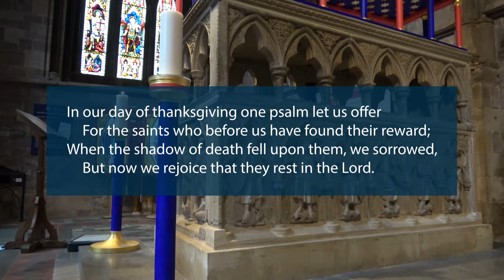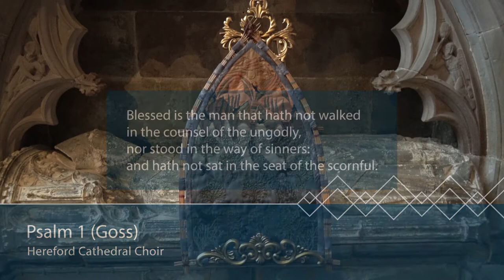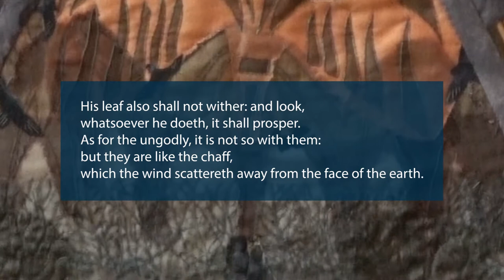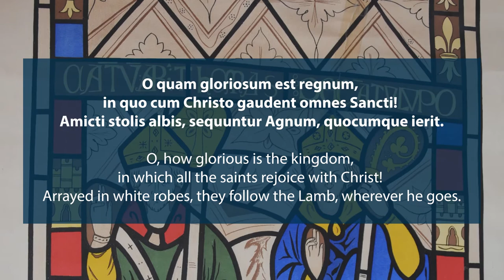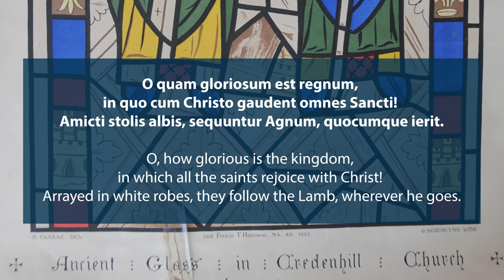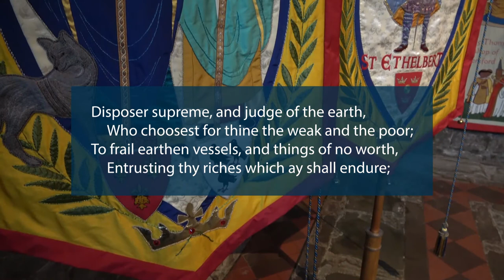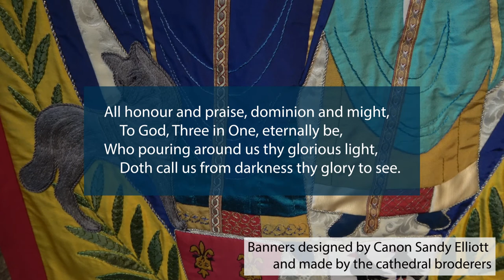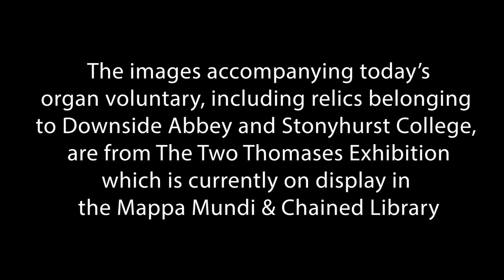Hereford Cathedral | Feast of St Thomas of Hereford | 4 October 2020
Join us from Hereford Cathedral for our Sunday Worship for the Feast of St Thomas of Hereford. Today's sermon is given by The Right Reverend Robert Atwell, Bishop of Exeter.

This week's service uses images of artwork created to celebrate the 700th anniversary of the canonisation of St Thomas Cantilupe and items which are currently on display as part of the Two Thomases Exhibition in the Mappa Mundi & Chained Library.